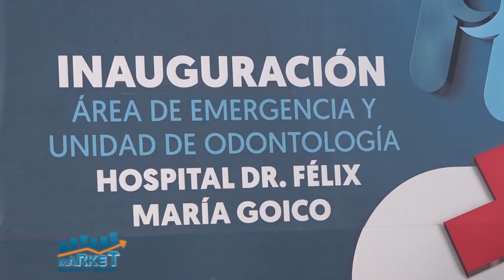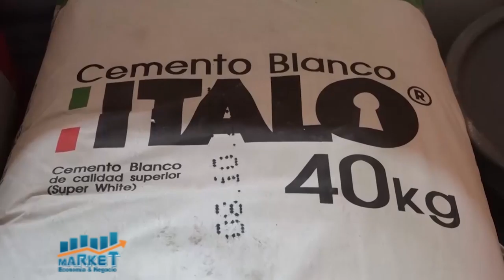MARKET EYN B 1 12 03 21